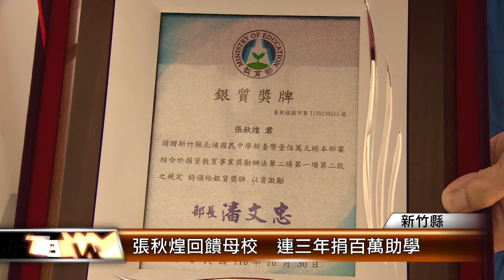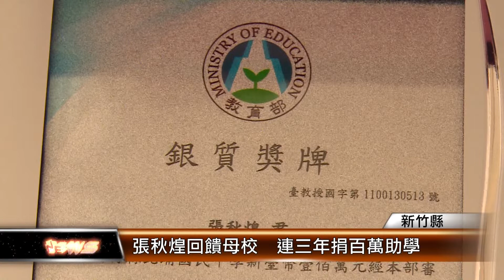張秋煌回饋母校 連三年捐百萬助學│T-NEWS聯播網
事業有成回饋家鄉，來看新竹縣北埔國中校友張秋煌，曾在大企業服務，一連三年、每年都捐一百萬元，幫助弱勢學生就學，也協助校方培訓社團、添購設備，讓學生學習無後顧之憂，今天獲頒教育部捐資興學銀質獎章。